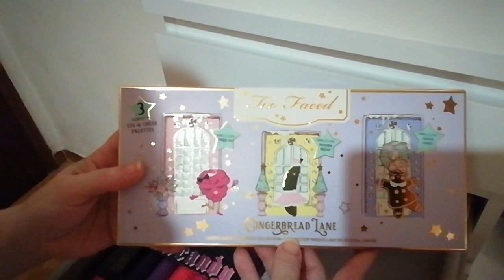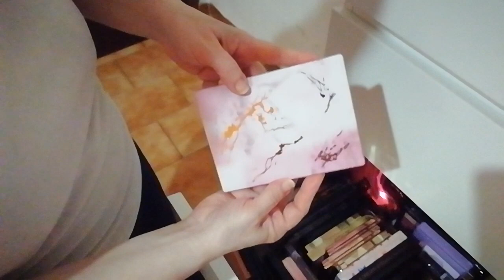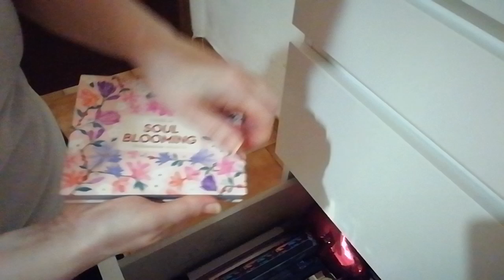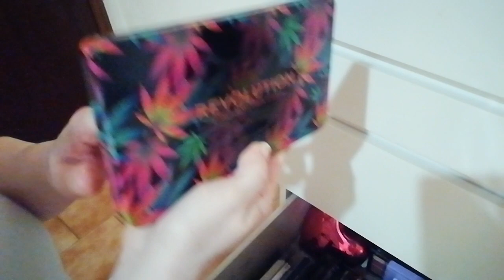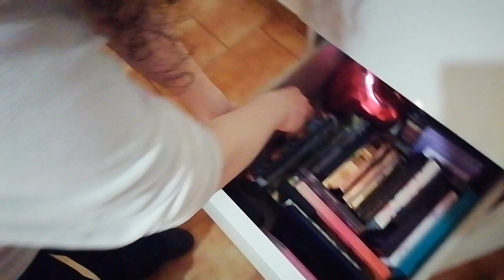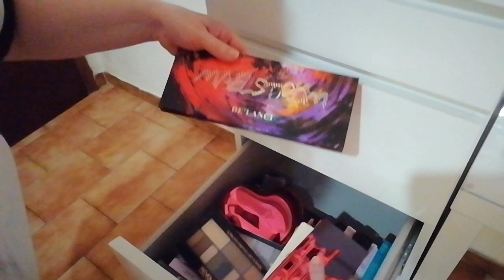LA MIA MAKEUP COLLECTION💄prima parte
Ciao a tutti😉ecco qui la sorpresa tanto attesa dai miei iscritti😍e spero che piaccia anche ai nuovi🤗
So che è una tipologia di video che piace moltissimo su youtube 😊 non è per vantarmi assolutamente, anche perché non ho poi così tanto makeup rispetto a molte altre, e nemmeno mi interessa.. La faccia è una sola😉😘e già è anche tanto così, ma adoro collezionare soprattutto le edizioni limitate di Mac, se si è capito 😜☺️
E ho le mie fisse come rossetti, blush, illuminanti.. Insomma mi piace truccarmi, e comunque è anche quasi tutto nuovo perché ho aperto da poco il canale e ho tenuto dei prodotti tali per non fare partire il pao, e fare i video.. Ma da oggi vaiiiii 😊😀❤️ogni giorno farò shopping nei miei cassetti😁😊😉ogni giorno o quasi testero' un prodotto.. Vediamo cosa riesco di fare😜😁😀

Fatemi sapere se volete vedere meglio dei prodotti, anche per categoria.. Buona visione😀😉😍

Toeletta Malm.

Cassettiera Malm

Contenitore porta trucchi

Buona visione 😁😊❤️